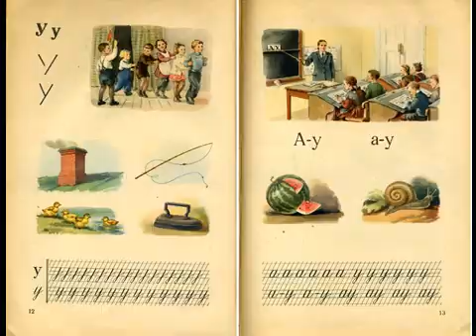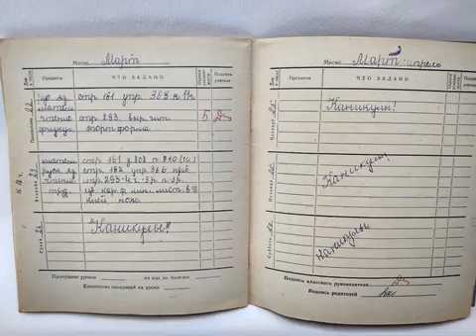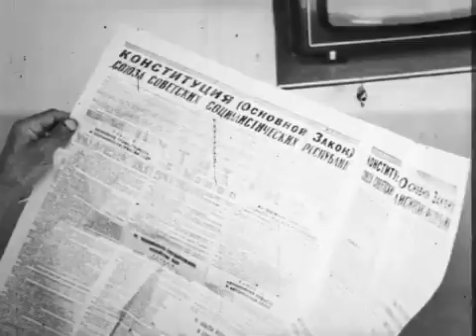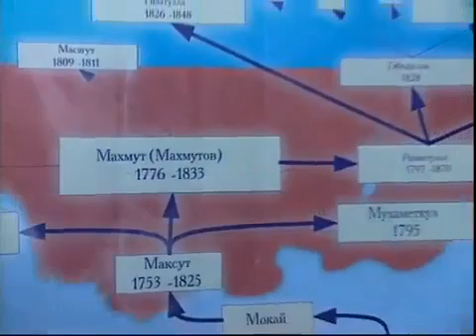Зәки Мәхмүтов . Сборник песен . Голос супер!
Сборник песен народного артиста  Башкирии , заслуженного артиста России Заки Махмутова